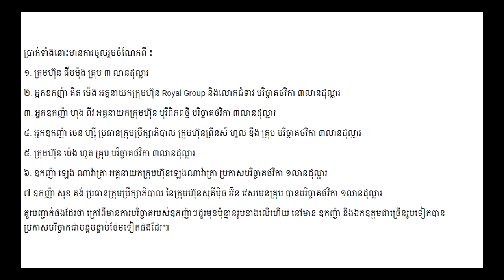នោះ!!! តារា Tik Tok កាកា កែសម្ផស្សឡើងសារីប្រែមុខមាត់ថ្មី ស្អាតប្លែក…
សូមអធ្យាស្រ័យ

ចំពោះការមិនបានតប ខំមិនបានគ្រប់គ្នា

Ms Socheata